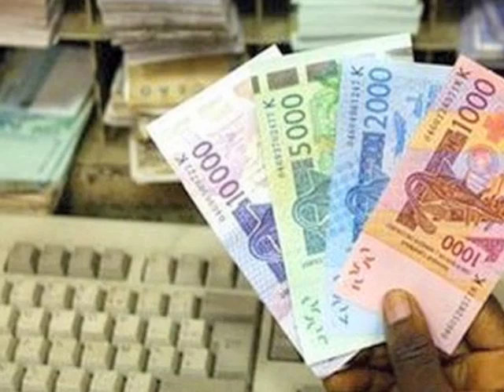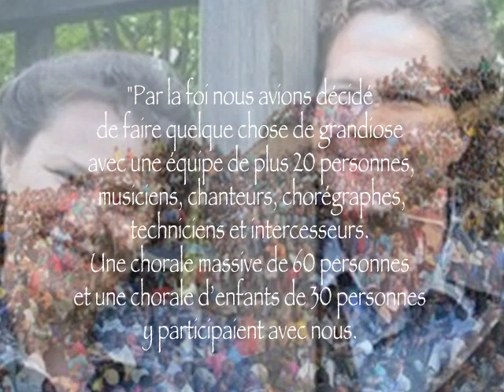Prière pour mon pays - Exo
Magnifique chanson issue d'un concert en Afrique donné par le groupe de louange EXO. Extraite de l'album "Eclats d'Afrique"